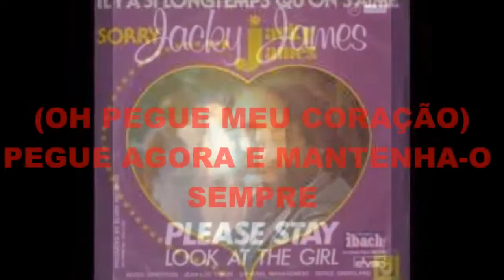JACKY JAMES "TAKE MY HEART" (tradução)